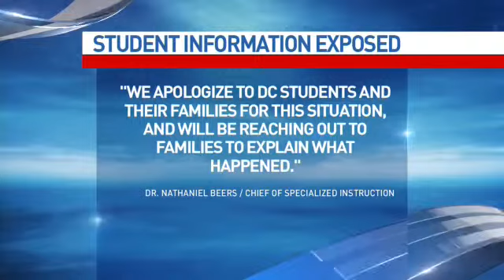DCPS special needs students’ confidential information exposed online, possibly for years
D.C. Public Schools admits private information for special education students was exposed to the public—possibly for years.